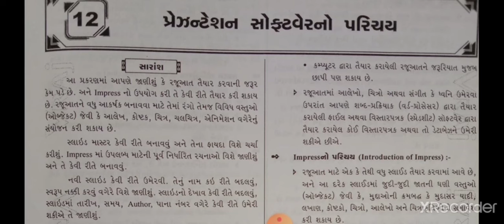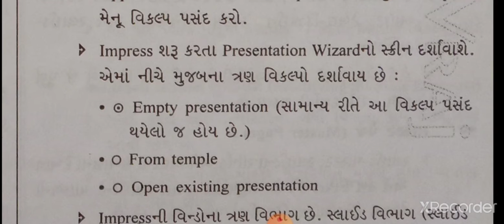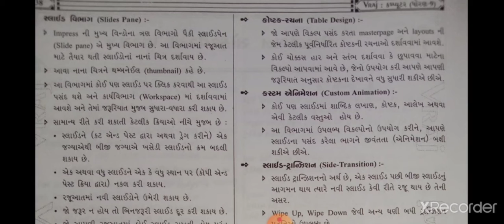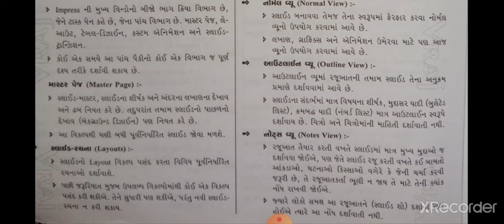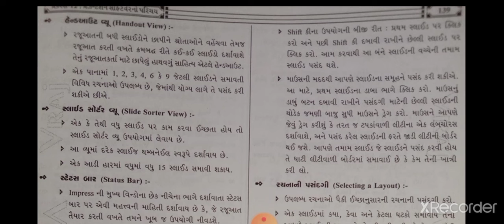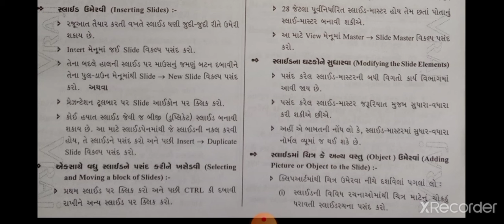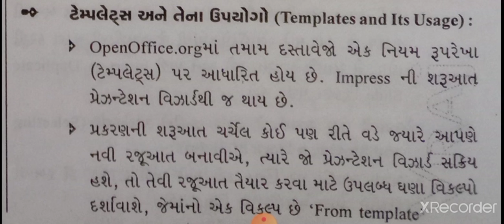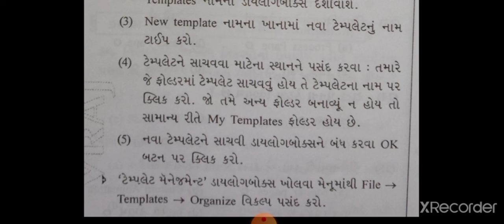STD 9 CHAPTER 12 IMPRESS INTRODUCTION